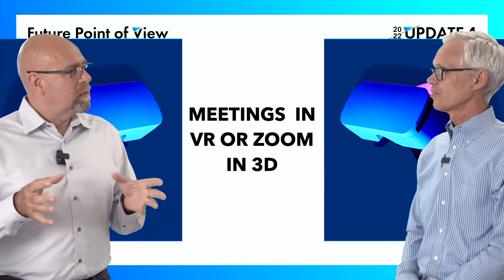Web3 Cyber: Security in the Virtual World - FPOV Update Four 2022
FPOV Updates are free one-hour sessions on interesting topics. This year we are utilizing a unique ThinkSprint style in all of our Updates. If you are familiar with our annual Think Tank, we do ThinkSprints for brainstorming. We are using this same style for the Updates. We polled participants during this session to collaborate on ideas around the topic.

In this update, we discussed threats coming from the virtual world in order to get a high beam view of how to prepare security in the virtual world. We chose ten potential threats, then audience members voted on which threats should be further analyzed.

If you are interested in being a part of the collaborative process next time as we discuss "Big Tech Bill of Rights," join our next update live on September 22nd.